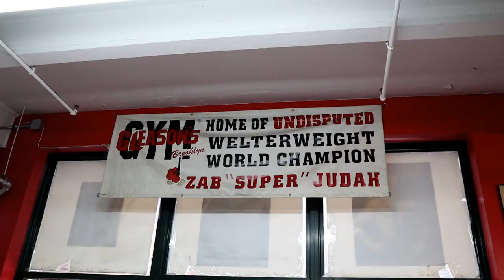A Boxing Dream: Mikkel LesPierre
Brooklyn native, Mikkel LesPierre, has had a very difficult life growing up in the mean streets of East Flatbush, Brooklyn. LesPierre has dealt with being in shootouts, friends being killed and friends doing life in prison. In this video he discusses fighting through it all and finding a way out through boxing.